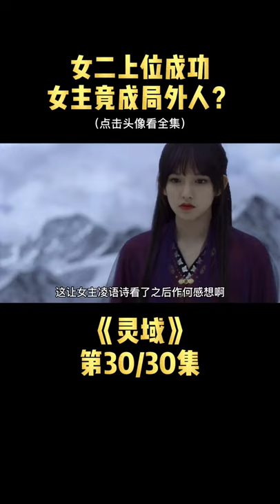【后宫佳丽刘嬷嬷】长歌行 电视剧灵域 秦烈心仪之人另有她人？凌语诗被迫出局？范丞丞